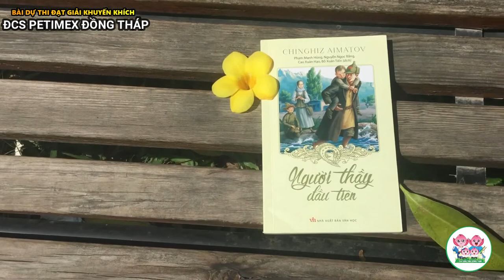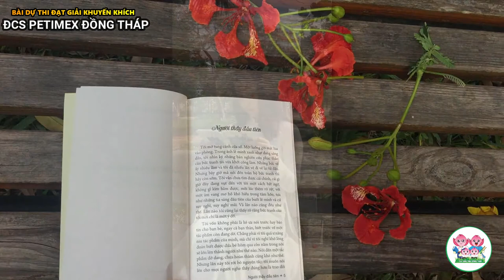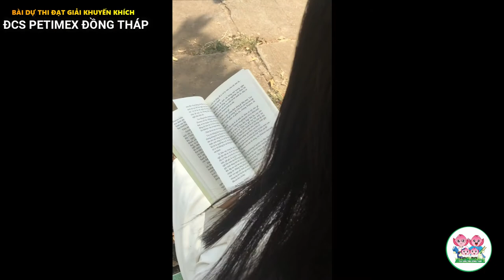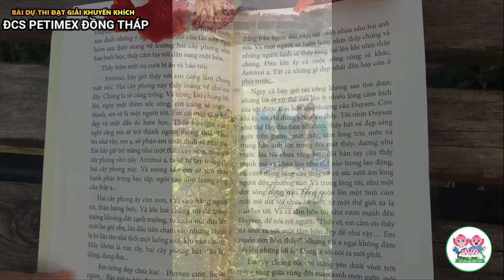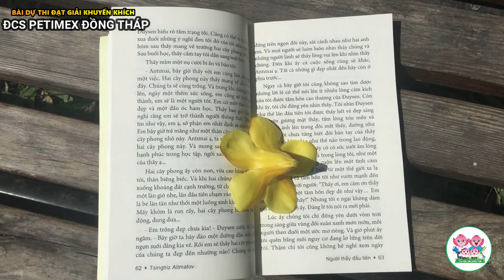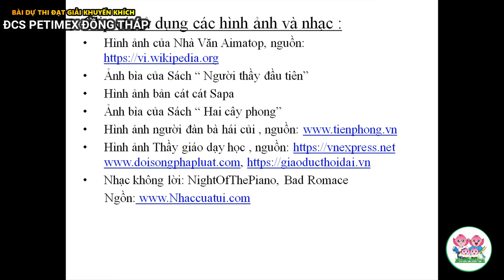Cuộc thi Video clip Giới thiệu sách năm 2020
Bài dự thi đạt giải khuyến khích
Đơn vị dự thi: ĐCS Petimex Đồng Tháp